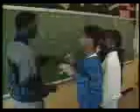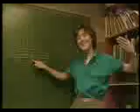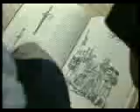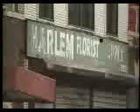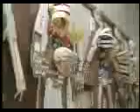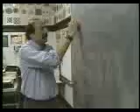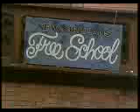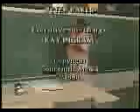Why Do These Kids Love School? (1990)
This award-winning film features nine unique schools, both public and private, California to East Harlem. In these unique schools relationship, creative thinking, and direct experience are valued above memorization of facts. As we struggle with issues of how to provide a quality education for all children, we might look to these successful schools where teachers, students, parents and administrators are involved in creating supportive educational environments.

Director: Dorothy Fadiman
Producer: Dorothy Fadiman with KTEH-TV (PBS)
Production Company: Fadiman Productions